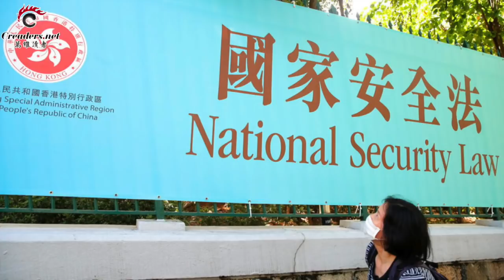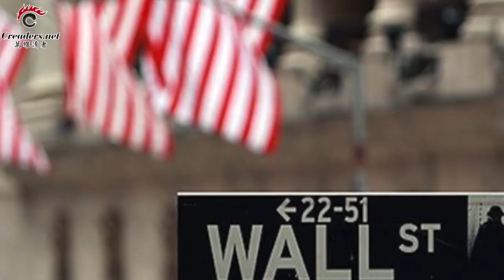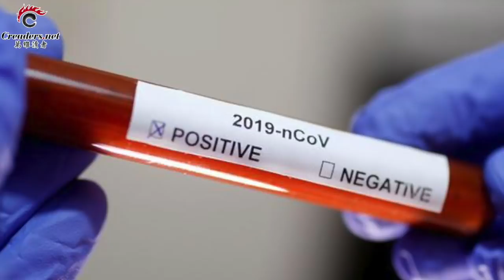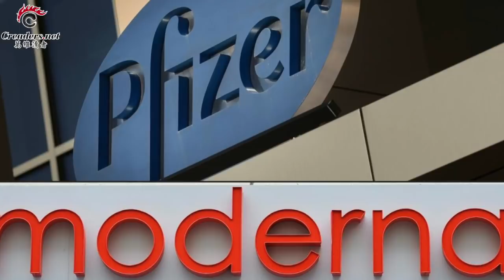重磅！美國制裁：14名中共“黨和國家領導人”及家屬 | 著名法學專家：最高法院會5:4立大選規則 | 國家情報總監：選舉舞弊解決後才能宣布贏家 | 鮑威爾：我辦公室裏就有一大包被切碎選票（ FTJJ）